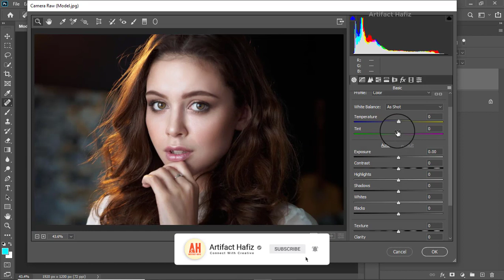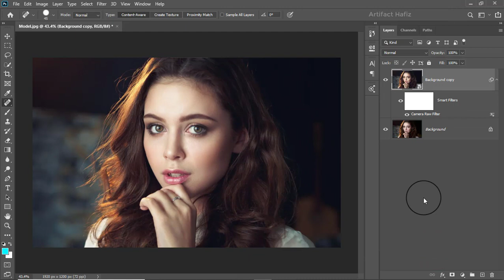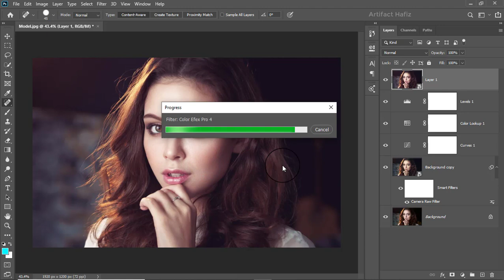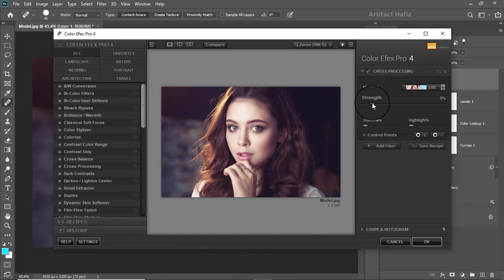Ultimate Professional Color Grading: Photoshop Tutorial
Hello Viewers,
Here I will show How to do Ultimate Professional Color Grading: Photoshop Tutorial.

Skype: rakibhafiz
Follow me on